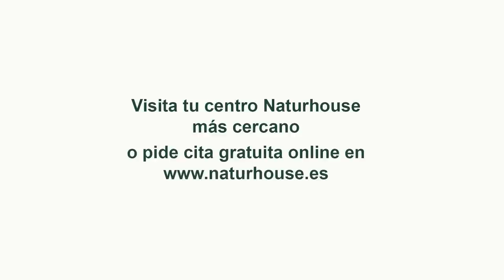Jesús Á.Rojo:💥¿y si Felipe VI le dijera no a la investidura a Sánchez?💥¿Que pasaría?